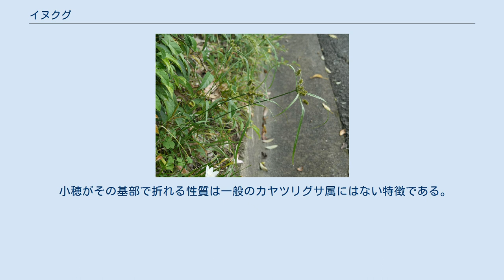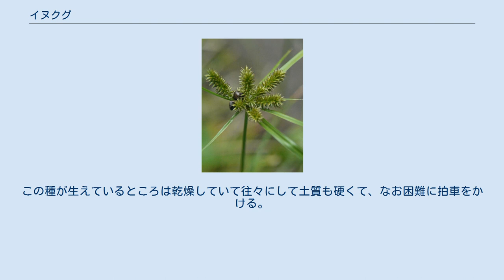イヌクグ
イヌクグまたはクグは、乾燥したところに生えるカヤツリグサ属の植物。
傘のように広がる苞とブラシ状の穂が特徴。
シュロガヤツリを小さくしたようにも見える。
ただし小穂の構造はやや特殊。
 イヌクグ Cypress cyperoides (L.) O. Kuntze は、単子葉植物カヤツリグサ科カヤツリグサ属の多年草。
丈夫な草である。
全体に緑から黄緑で強いつやがある。
 茎の地下部は卵形にふくらんで根茎となっており、明るい褐色の鞘に包まれる。
根茎は地上部が枯れても数年にわたって残る。
したがって、地下では小さな株ならば数個の根茎が数珠繋ぎになって葉のある根茎につながっており、大きい株ではそれがさらに枝分かれをして大きな塊になり、あちこちから葉を出している。
根茎の先端からは少数の茎を束にして出す。
根出葉は幅3-6mm、線形だがあまり長くなく、外側にそる。
縁は少しざらつく。
花茎が成長した後も根出葉はしっかり残っている。
 花茎は8-10月に出る。
ほぼ直立するか、やや斜めに出て、高さは30-80cm。
断面はいちおう三角形ではあるが、それぞれの面は丸みを帯び、角は特に角張ってはいなくて表面はなめらかになっている。
その先端に単一の花序がつく。
花序の下には葉状の苞葉があり、それらは花序より長く、長さはバラバラだがいずれも斜め上に出て真っ直ぐ伸び、全体として花序を受ける受け皿のようになる。
その様子はややまばらながらシュロガヤツリに少し似ている。
なお、方の縁も少しざらつく。
 花序は小穂のつく枝が5-15本集まった構造で、それぞれの枝には小穂が周囲に一面について、その様子は瓶洗いのブラシに似る。
若いときは小穂は軸に斜めに出るが、成熟すると開出する傾向がある。
それらの枝はやや伸びて小穂のつく部分の長さは1.5-3cm、それに数cmの柄があることもあり、密集して頭状に近くなることもある。
 小穂は線形で長さ4-5mm、全体に緑色か、多少黄色みを帯びる。
断面はほぼ円形で、鱗片はそれに巻き付くようにつく。
小花は1-2個のみを含む。
果実は長楕円状線形で、長さ2mm。
柱頭は3個。
小穂の基部には関節があり、熟すとここで折れて小穂全体が脱落する、その結果、花茎の先端には苞葉とその内側に棒だけになった軸が残る。
なかなかにわびしい景色である。
 花序の拡大・黒っぽい丸いのはマルカメムシ 低地の乾燥した草地に生える。
畑の周辺や、乾燥した道路脇などにもよく見られる。
あまり都会では見られず、農村地帯から山際に多い。
 本州南部から四国、九州、琉球列島に産する。
本州では関東地方南部、近畿地方南部と中国地方での見知られる。
国外では朝鮮南部、台湾、中国からインドネシア、インド、アフリカに渡って分布する。
 小穂がその基部で折れる性質は一般のカヤツリグサ属にはない特徴である。
そのため、これをイヌクグ属 Mariscus とすることもあった。
同様の性質を持つものにヒメクグ（ヒメクグ属 Kyllinga とすることも）があるが、柱頭が２個であることで異なる。
またキンガヤツリ（ムツオレガヤツリ属 Torulinium とも）は関節が小穂の基部だけでなく、小花の間にもあり、小穂はバラバラに折れる。
 近縁なものは日本本土にはほかにない。
ただしオニクグ C. javanicus が一部で帰化して発見された記録がある。
琉球列島などには近縁のビトウクグ C. compactus やタイワンクグ C. cyperinus が知られている。
 利用される話は聞かない。
 雑草に類するものではあるが、あまり広がらず、繁茂することもない。
ただし地下茎があり。
草全体がしっかりしているので抜くのは大変である。
この種が生えているところは乾燥していて往々にして土質も硬くて、なお困難に拍車をかける。